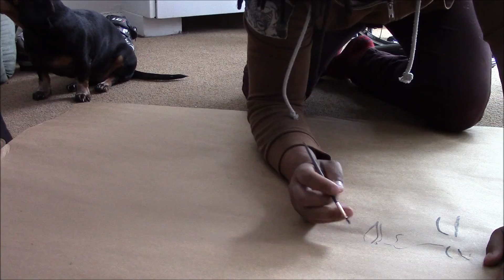Six legged mystery